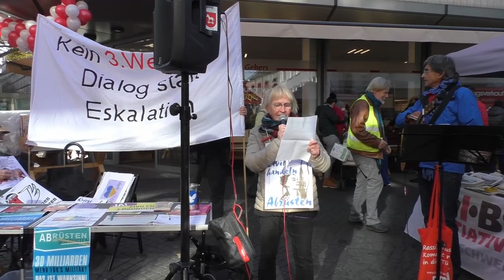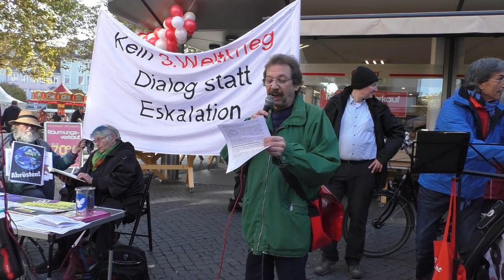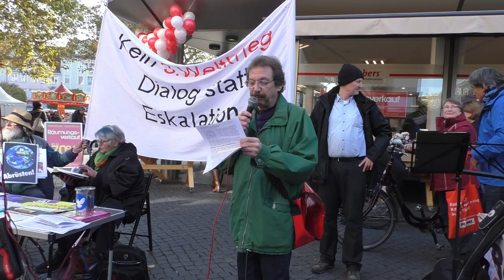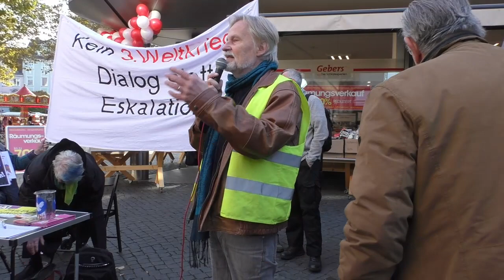Abruesten.jetzt Demo 3.11.2018 Braunschweig - Keine Erhöhung der Rüstungsausgaben!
WEB-Zeitung vom Bündnis als PDF